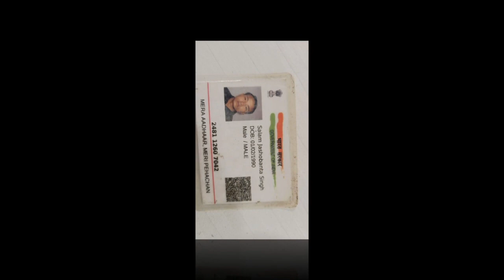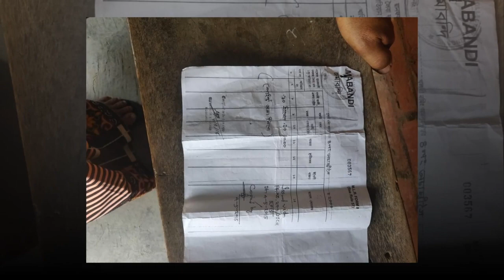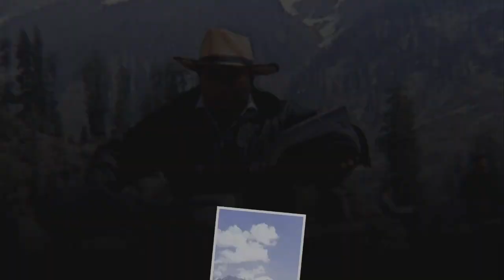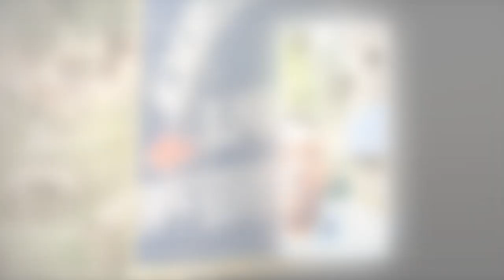Manali trip by manipuri meitei (Lamkoiba part-10)